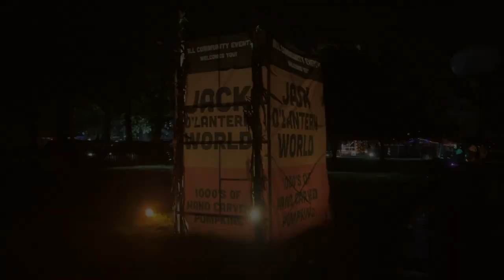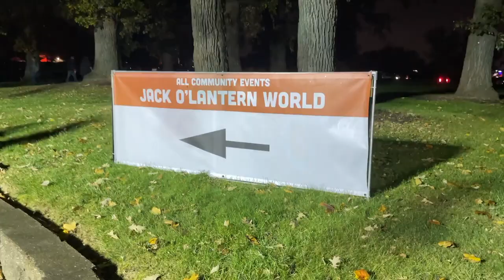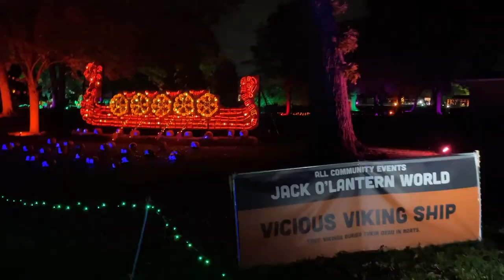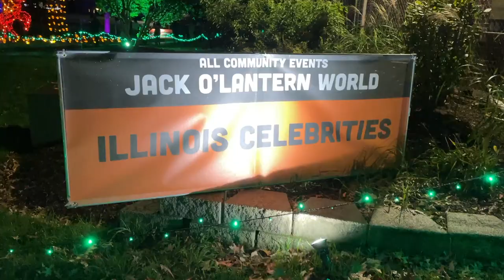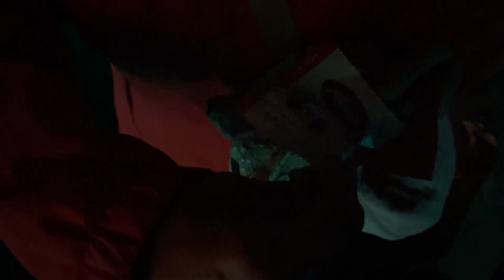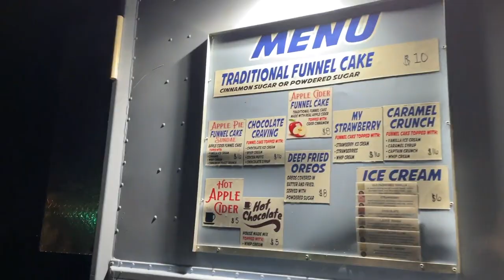Jack O'Lantern World & Gummy Bear Tea / Vlogtober Day 19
Welcome to Vlogtober! Get ready for some comfy, cozy, chill, and spooky times! I hope you love it here!